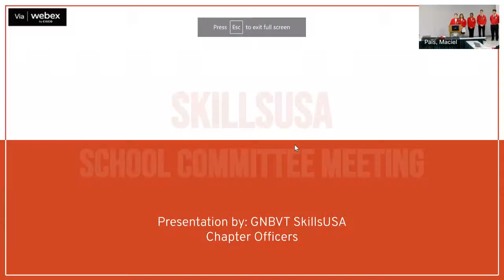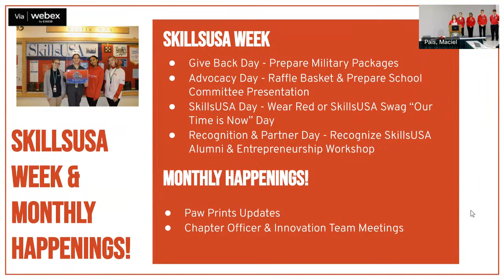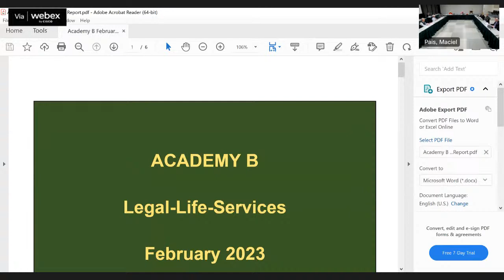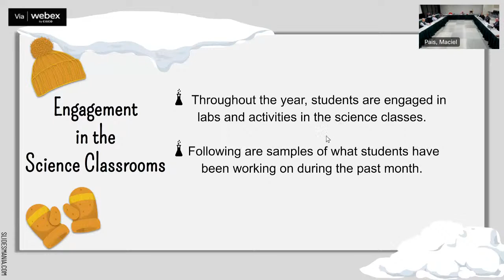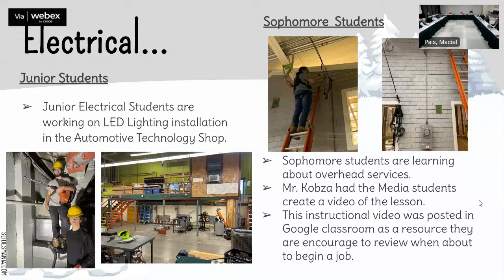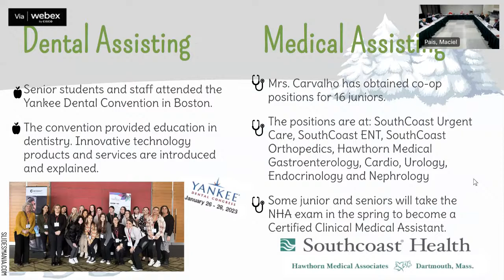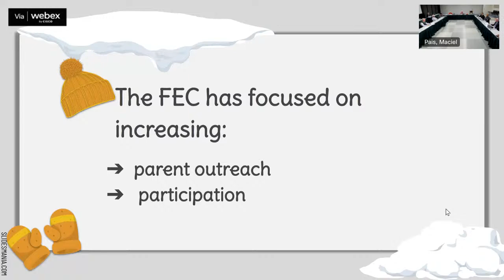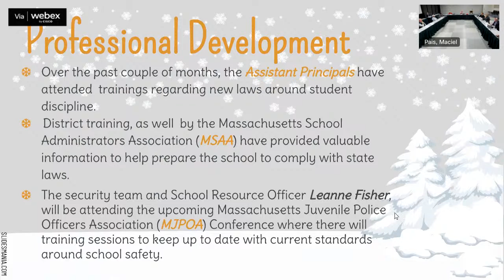GNBVT School Committee Meeting - February 14, 2023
A regular meeting of the Greater New Bedford Regional Vocational Technical High School will be held on Tuesday, February 14, 2023 at 6:30 P.M.